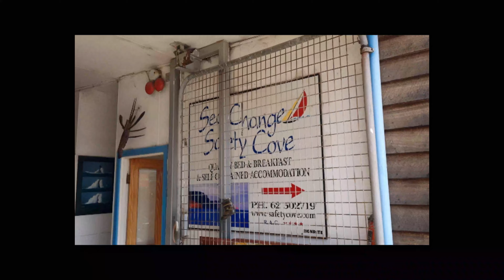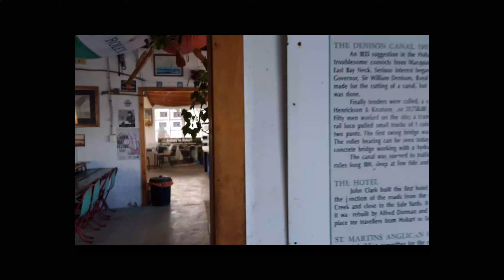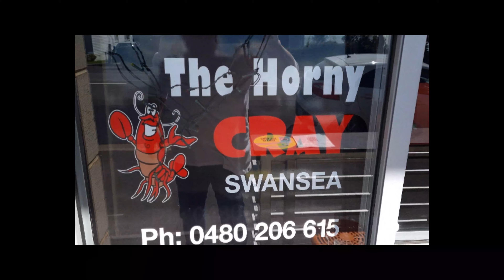Spectacular cliffs and a Penal colony on the Tasman Peninsula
A sight seeing trip around the Tasman Peninsula.